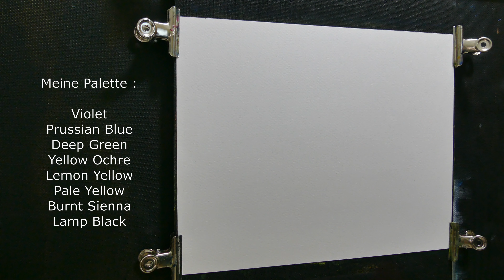Landschaftsmalerei mit Aquarellfarben , Loose Watercolor painting